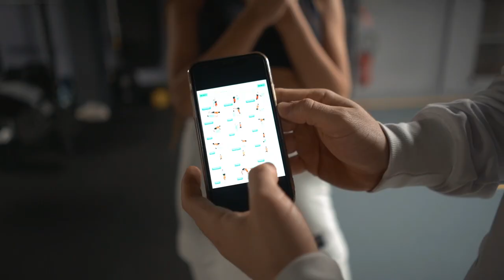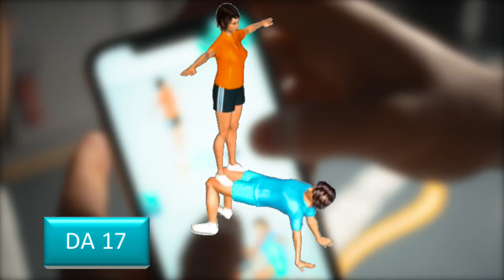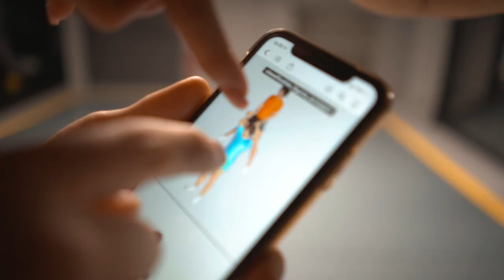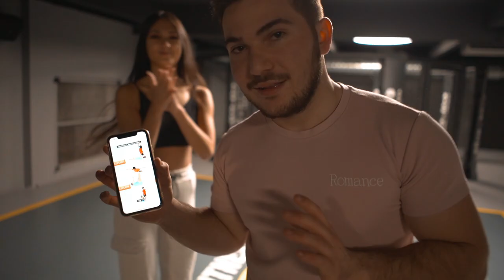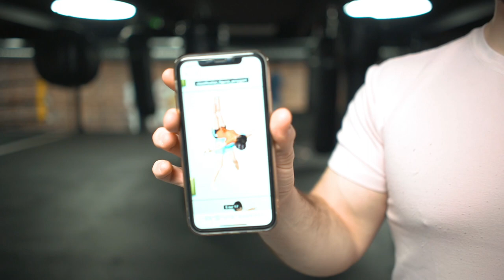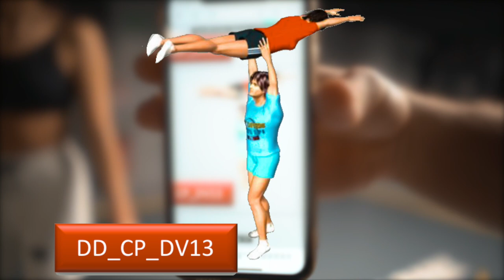JE FAIS DE L'ACCROSPORT !! | WORKBODY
● INFO●
INSTAGRAM DE SARAH : KESSAYE
Mon programme workhard est disponible gratuitement !

● ME SUIVRE ●

● MON MATÉRIEL ●

| WORKBODY